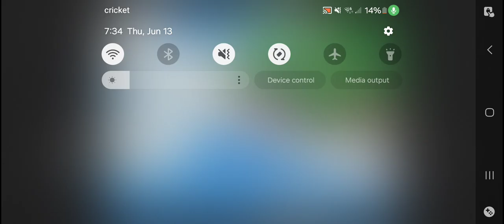Let's Play Super Mario RPG: The Legend of the 7 Stars-Part 25: I dream of Chunky Paratroopae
In this episode, I clear out my least favorite part of the entire game, the beanstalk. After many soiled platforming attempts, I make it to a place called Nimbus Land. This is a place full of cloud people like Mallow, and in addition to that, the prince of Nimbus Land is named Mallow as well. Must be a coincidence. The King and Queen of Nimbus Land are gravely ill, which means that Mallow and his fianceé are going to fill in. Oddly enough, Mallow looks weirdly bird-like and his fianceé, Valentina, has a shady personality. In addition to that, 2 birdies stop anyone from entering the castle. What is going on here?

Game: Super Mario RPG: The Legend of the 7 Stars by Nintendo/Square